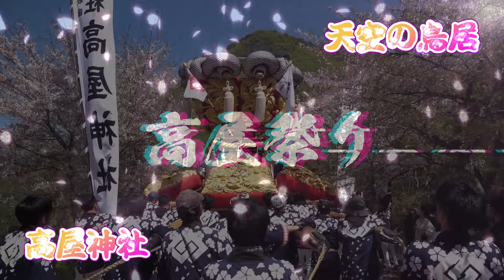天空の鳥居 高屋神社の高屋祭りイメージムービー（2023年開催分動画からのダイジェスト）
「天空の鳥居」として有名な高屋神社。
貴方はこの神社の鳥居の事しか知らないかもしれない。
こんな春祭りをしているなんて知らないかもしれない。
鳥居だけ見て満足してるならもったいない。
(2023年のダイジェスト）

【注目の動画】

酒太鼓・上若太鼓 中狂い 令和４年１０月１６日【観音寺ちょうさ祭り】

本若太鼓 宵の港周辺運行 令和４年１０月１４日【観音寺ちょうさ祭り】

かき下がりダイジェスト 令和４年１０月１５日【観音寺ちょうさ祭り】

本若太鼓 ３年ぶりの宮入り 令和４年１０月１５日【観音寺ちょうさ祭り】

【注目の再生リスト】